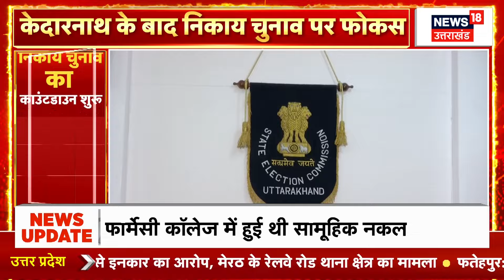यहां अवैध कब्जे पर जमकर चला Bulldozer, मची खलबली! Bulldozer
यहां अवैध कब्जे पर जमकर चला बुलडोजर, मची खलबली!